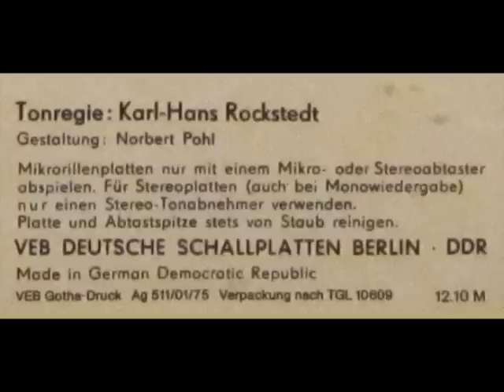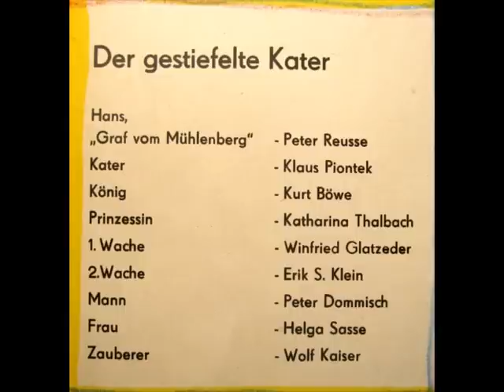Der gestiefelte Kater - Grimms Märchen 2/2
Märchen der Brüder Grimm